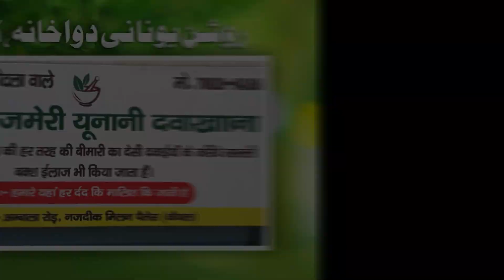FREE BLANKET DISTRIBUTION AMONG ORPHANS From ALL INDIA BAITUL IMDAADیتموں میں مفت بلینکٹس تقسیم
NEW CHANNEL LINK :

(3d Islamic Cartoons Channel KIDS MESSAGE)